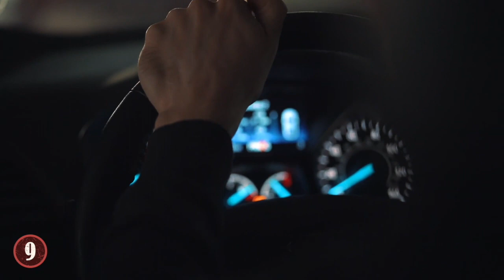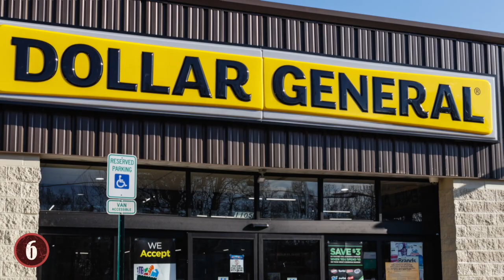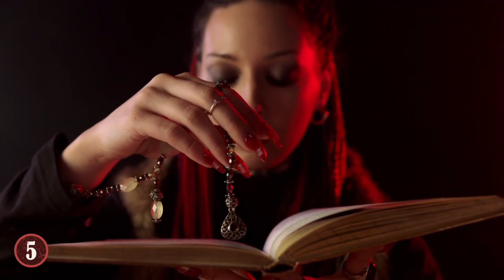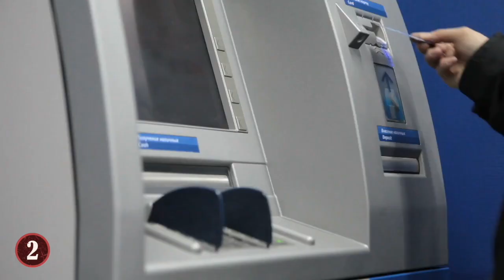10 Times Kids Went Terribly Wrong!